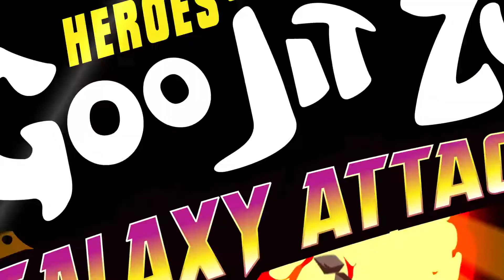Heroes of Goo Jit Zu MINI MOVIE CARTOON Episode 5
Where No One Has Goo Before!
The Heroes of Goo Jit Zu are blasting off into space in search of the origin of the goo. They come up against Orbitox and his gang of alien Wilders and have to use space technology to save Earth from goo-struction! But has Pantaro joined the Wilder side?

Heroes Of Goo Jit Zu: The gooiest, stretchiest Action Figures ever! Heroes of Goo Jit Zu Action Figures are like no other! With stretchy, squishy bodies, arms and legs, they provide kids with a new GOOEY way to play with action figures.